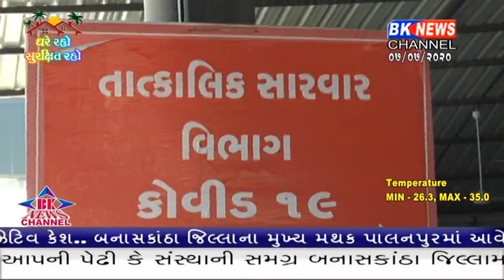બનાસકાંઠામાં કોરોનાના બેકાબૂ બન્યો